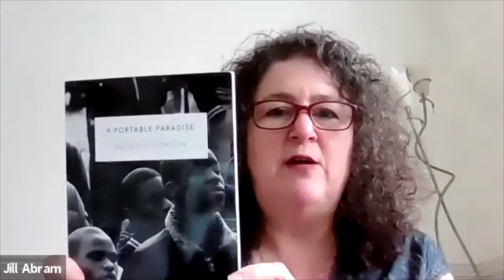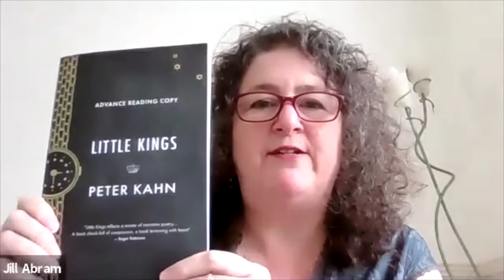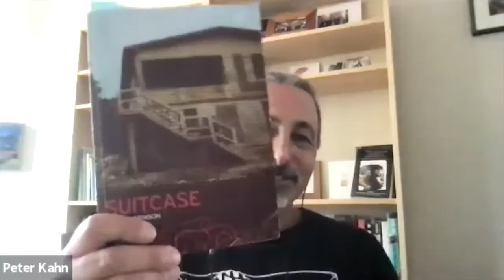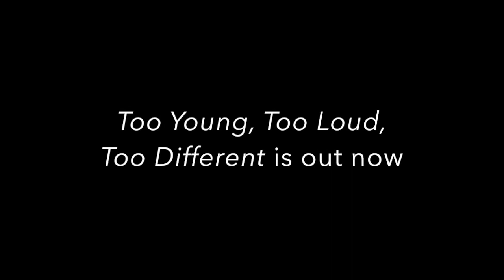The early days of MPK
MPK founders Roger Robinson and Malika Booker in conversation with original member Peter Kahn about how and why they created the collective, what it was like in the early days, and the impact it has had on the UK poetry scene.
Too Young, Too Loud, Too Different can be bought from MPK's online bookshop, for which we receive a small commisision: